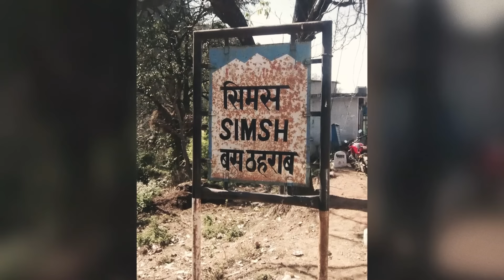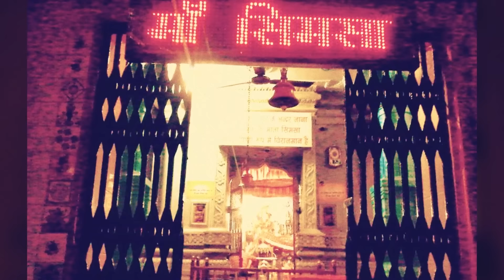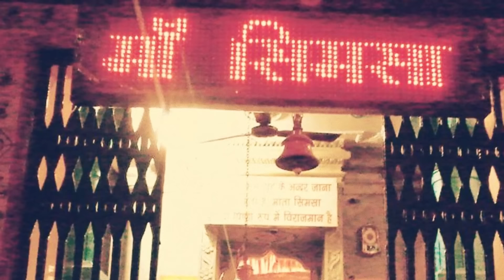Yeh Hai Bharat Ke 9 Rahasyamayi Mandir..top 9 mysterious temples in India..Rahasyaraasta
@Rahasyaraasta 9 most mysterious temples "rahasyamayi mandir" in india jinke Rahasya Hai Itne adbhut..Rahasyaraasta